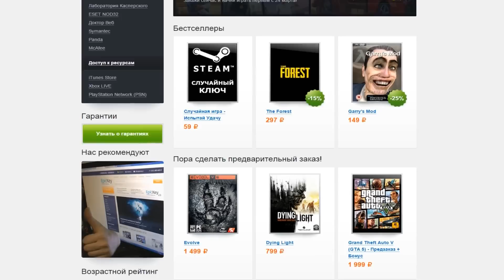GTA ONLINE - ДЕНЬ БЕЗДЕЛЬЯ (Угар!) #169